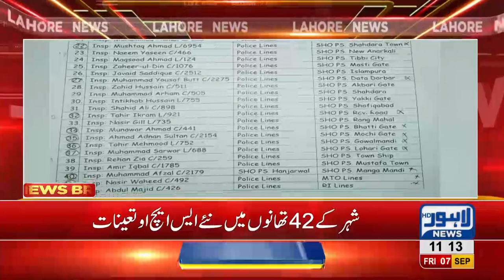New SHOs appointed in 42 Police Stations of Lahore